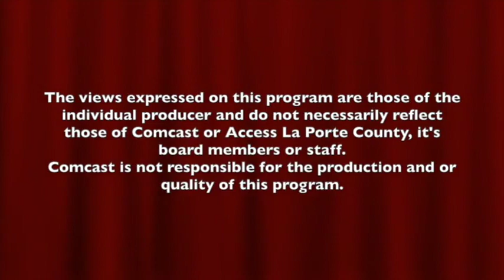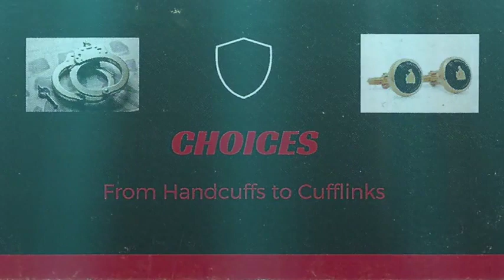Rightnowtv5 3 23Edited 1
ICIT 501(c)(3) RIGHT NOW TV LA PORTE COUNTY
COMCAST CABLE / ALCO TELEVISION STUDIO CHANNEL 99 Monday @ 4pm. & Thursday @다시안개
Special Guest  / 1st. Segment;
Mayoral Candidate & 3rd. Ward Councilman, Providing Election Results
Mr. Michael Mack.
Special Guest / 2nd.Segment
Mr. Michael Lark  Founder & Director:
CHOICES From HANDCUFFS To CUFFLINKS / Youth Organization.
RNTV ; Co-Host;  Srgt. Anthony E. Lewis / U.S. ARMY & U.S. MARINE VET.
Bro. Jose' Van Smith / COMMUNITY DEVELOPER / ADVOCATE / HOST.